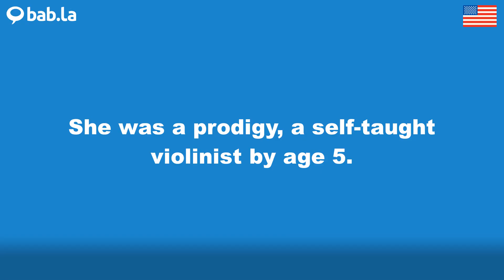PRODIGY pronunciation | Improve your language with bab.la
Improve your spoken English by listening to PRODIGY pronounced by different speakers – and in example sentences too. Learn and love languages with bab.la.